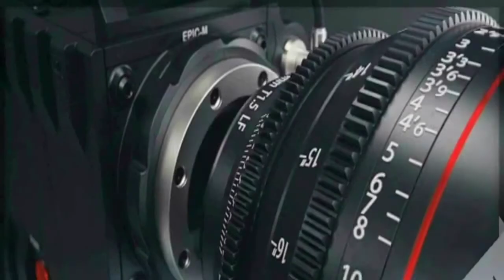Review Mbangun Honda Grand CiVic dari awal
Membangun Honda grand Civic tahun 1991.
Membeli mobil tua adalah konsekuensi yang harus diterima.begitu juga mas Rezki membeli mobil Honda grand Civic tahun 91. Banyak peremajaan yang harus beliau remajakan misal distributor,koil dan part part yang lain.
Buat teman teman pecinta mobil tua Bangka khususnya Honda grand Civic bisa sharing berbagi tips dan pengalaman dengan menulis pada kolom komentar dibawah ini.